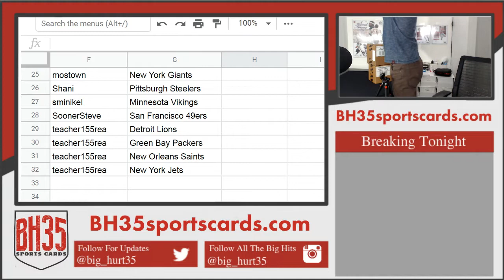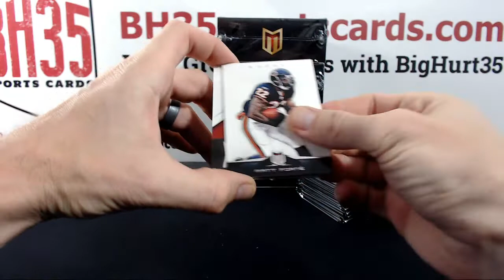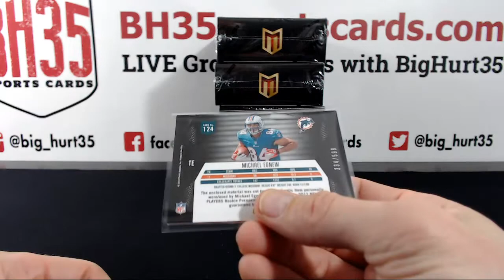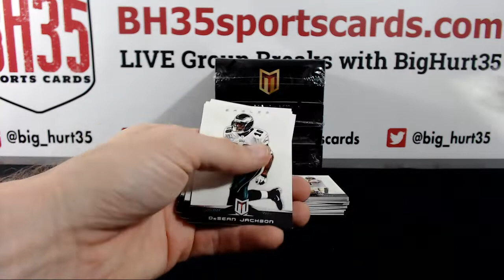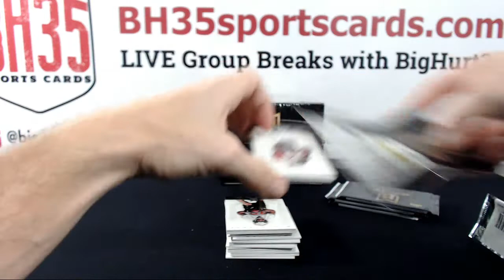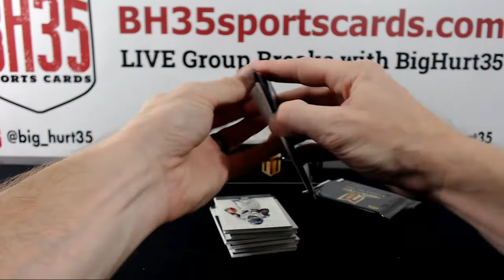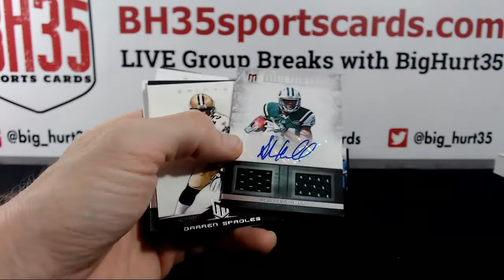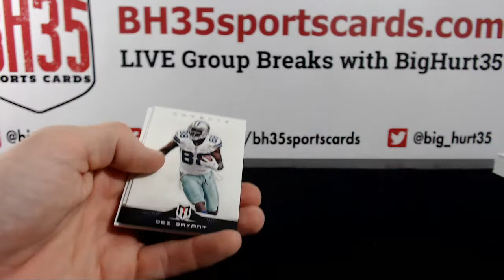2012 Panini Momentum Football | 5 Box Case Break #1 Pick Your Teams